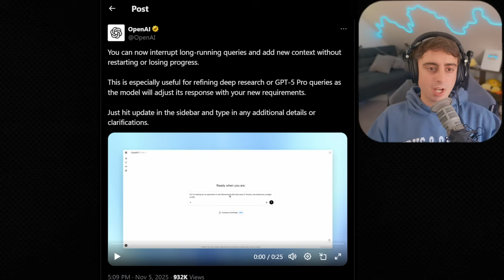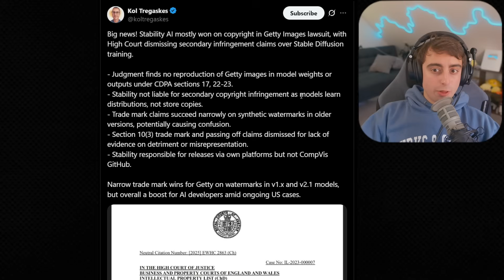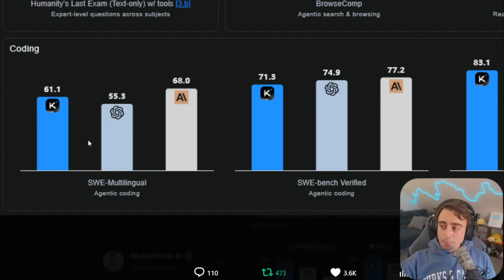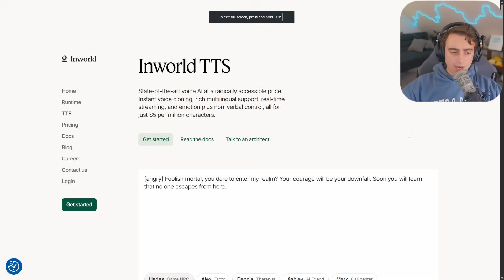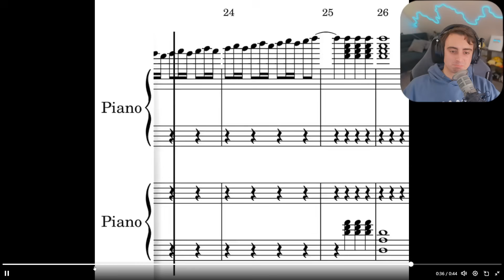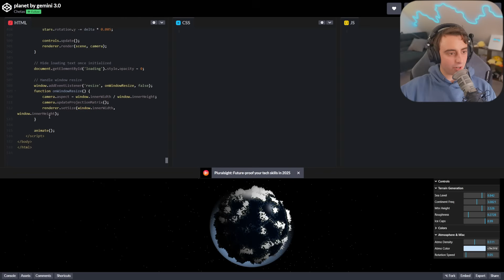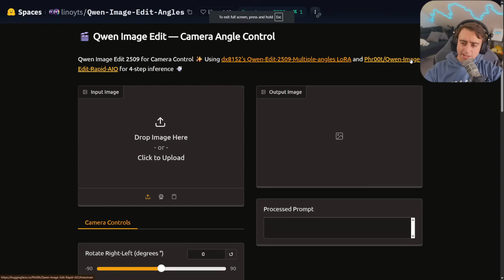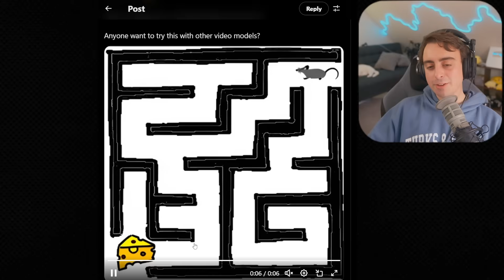AI Weather Warning: Gemini 3, K2 Thinking, TTS, & more!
In this episode, we delve into upcoming AI models like Gemini 3 from Google and Nano Banana 2.0, set to debut by year-end. Highlights include new ChatGPT features allowing on-the-fly context updates, SORA's new leaderboard, and Stability AI's legal victory over Getty Images. We also explore Kimi K2 Thinking, a robust open-source model excelling in benchmarks, and AI-driven projects such as Minecraft AI agents, Inworld AI's advanced text-to-speech model, and Gemini 3's impressive music and 3D planet generation capabilities. Finally, we touch on new features in VEO 3.1 for camera adjustments and X AI's maze-solving video model showcasing spatial intelligence.

00:00 Introduction and Upcoming AI Models
00:34 ChatGPT's New Interrupt Feature
01:39 SOA App Updates and Leaderboards
03:25 Stability AI's Legal Victory
04:32 Kimi K2: The New AI Benchmark Leader
06:29 AI in Minecraft and Video Games
07:35 Inworld AI's Text-to-Speech Breakthrough
09:48 Gemini 3: The Next Big Thing
14:19 Nano Banana 2: Enhanced Image Generation
16:40 VO 3.1 Camera Adjustments
17:53 X AI's Garak Video Model
18:59 Conclusion and Community Engagement